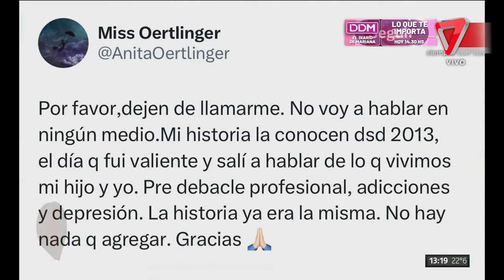😢DANIEL OSVALDO: "estoy en mi peor momento, volví a caer"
Crisis, depresión y ansiedad.